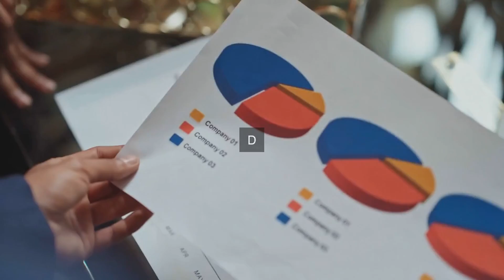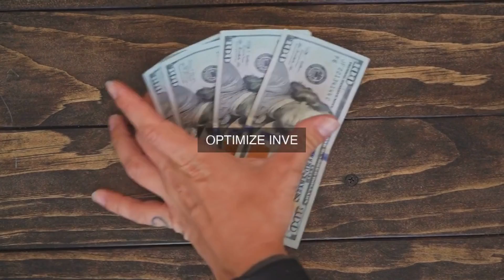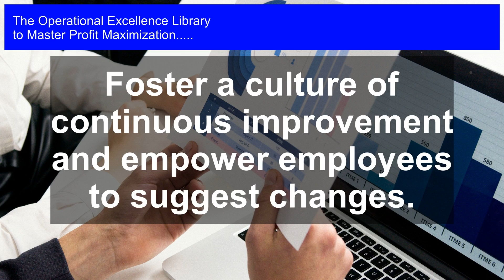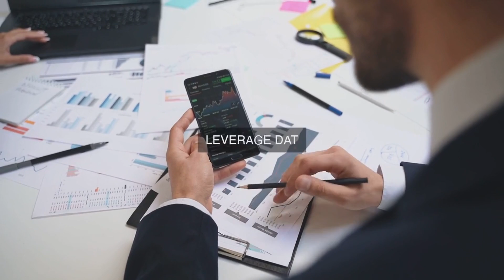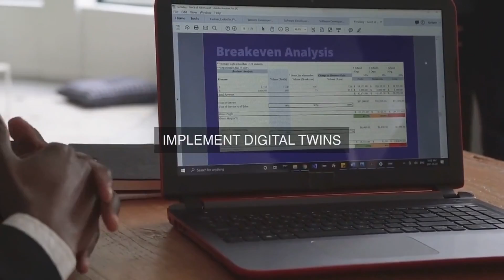Blast Inefficiencies to Maximize Profits & Dominate!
Master Profit Maximization Operational Excellence. Get answers, advanced guidance, how-to's & workflows. Includes customized assessment, critical capability analysis & recommendations.

Profit Maximization Success Formulas in the Video:

Streamline operations by eliminating unnecessary steps and automating repetitive tasks.

Implement lean principles to minimize waste and reduce variability.

Develop and track key performance indicators (KPIs) to measure process efficiency.

Foster a culture of continuous improvement and empower employees to suggest changes.

Analyze and optimize supply chain management to reduce costs and improve quality.

Implement total productive maintenance (TPM) to minimize equipment downtime.

Establish a centralized workflow management system to enhance visibility and control.

Conduct regular process audits to identify areas for improvement and implement changes.

Develop strategic partnerships with suppliers to improve quality and reduce costs.

Maximize Your Profits: Uncover the Secrets to Unlocking Unparalleled Success

Are you tired of leaving money on the table? Do you struggle to optimize your operations and maximize your profitability? Look no further! This game-changing guide is packed with battle-tested strategies, real-world examples, and actionable steps to help you unlock unprecedented profits.

With Mastering Profit Maximization, you'll gain access to:

- Proven frameworks and tools to optimize your operations and boost profitability

- In-depth case studies showcasing successful implementations and lessons learned

- Detailed, step-by-step solutions to the most pressing questions in profit maximization

- Unique perspectives and insights from seasoned experts who've been in your shoes

- Practical, real-world examples to help you apply new skills and knowledge immediately

- Comprehensive workflows, timelines, and role definitions to ensure seamless execution

- A FREE, downloadable self-assessment tool to evaluate your current state and chart a course for improvement

This comprehensive resource is more than just a toolkit ‚Äì it's a roadmap to profitability. Rise above the competition, achieve unprecedented success, and take your business to new heights. Get ready to unlock the secrets to mastering profit maximization and transform your operations forever.

Work-With-You Warranty